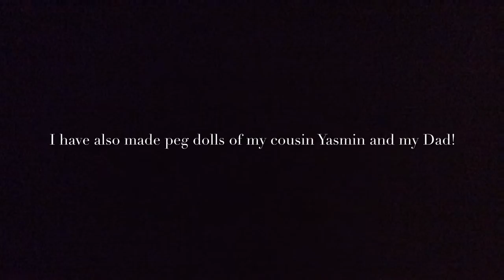Peg dolls!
I make a peg doll of my nan! 🐯